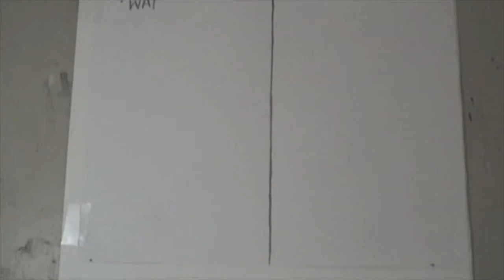Warm and Cool Color Design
Simple design made to show early elementary art students warm colors and cool colors.